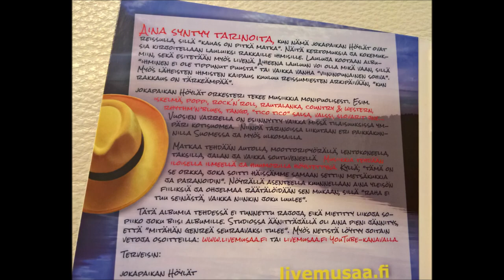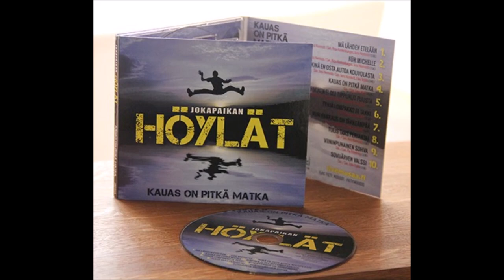Mä Lähden Etelään / Jokapaikan Höylät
Jokapaikan Höylät:
Jussi Niemistö - laulu, kitara
Esko Yrjölä - laulu, basso
Marko Hjelt - koskettimet, laulu
Tommi Kolsi - rummut, laulu
(Video Tommi "FullHD" Mäkinen)
Sävel Jussi Niemistö
Sanat Repa Koskenkangas/Jussi Niemistö
Sovitukset/Tuottaja: Jokapaikan Höylät
Äänitys/Miksaus/Masterointi: Arska Laurila/Vilvox Studio Kannet/Kuvat: Pia Rönnberg, Erik Lähteenmäki Jakelu: DiscoPress, Töölön Musiikkitukku Kiitokset Pia, Satu, Tude, Arska, Lahden Lasimaali Oy ja Keskusmusiikki!!